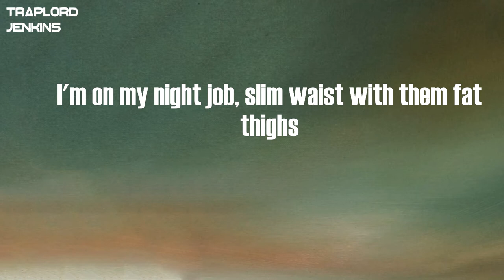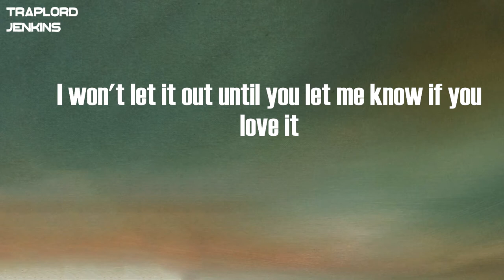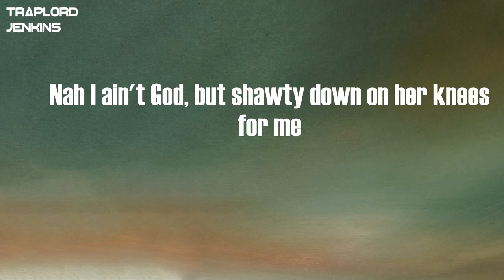Bas - Night Job (Lyrics)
Lyrics  Bas - Night Job:
I'm on my night job, my niggas riding my city understand us
See a hundred bandits, each put a hundred bands up
They can't call us bandits no more
Same hood, same corner store
But them same old hoes ain't wearing panties no more
I'm on my night job, slim waist with them fat thighs
Never been baptized, but she soak me all in her holy water
I'm one of five, she the only daughter
She ain't used to sharing, I ain't used to caring
Let's play truth or dare
Cause lately my lifestyle's like dynamite
I'ma go lights out like dynamite
Smoke one, that I might
I'm on my night job, always knew how to play these cards of mine
Fuck rap, we seen harder times
Jump back like Vinny Carter prime
I'm on mine
I won't let it out until you let me know if you love it
Aye baby, I'ma take it low
I'm on my night job, y'all niggas jivin', I'm back up in position
Earnhardt, I'ma catch some nigga slippin'
Burn hard on a track and get to whippin'
I'm on my night job, why is it always blacks that get detention?
For my nigga with the pass to get the flip in
Boy that trap is a accurate description
I'm on my night job, finally got Bassy off the corner
'010 niggas thought he was a gonner
He ducked shots, now it's "Bas we gotta phone her"
I'm on my night job, flew the posse out to Rome and
Won't tell you 'bout no Basquiats don't want 'em
Nigga word to Selassie, I'm zonin'
I'm on my night job
Got old niggas tryna bite cause they can't capture
The feeling from days 'fore the game passed 'em
Niggas out here lookin' like a bunch of Dame Dash's
Nicorette, that's patchwork
That ain't better than your last work
Cigarette, let the ash burn
Omen said don't worry 'bout the last word
I'ma hit the gas swerve on 'em, Skrrr
Too high to riot, that's my best excuse for being lazy
Being an artist, that's the best excuse for being crazy
I've been so infatuated, went to Clark and graduated
Now she on my face time and my nigga she just masturbated
Fuck a album release party, I'm out in the streets shawty
How many rappers I killed, counted at least 40
Nah I ain't God, but shawty down on her knees for me
I'm horny like that Coltrane album
A Love Supreme, that's cold fame album
Lately I've been dancing like a Soul train album
Lately silly making songs bout how they hate me
They've been loving me this whole time
My only adversary was my own mind
Killed my ego now I'm snappin' like it's '09
With a gold mine of inspiration for y'all
Fuck your co-sign, that nigga can't fuck with Cole neither
Don't ask for a feature, We bring a whole liter of Ether to eat ya
We gotta eat for niggas, keep reachin'
If these bullets was heat seeking they wouldn't even reach you niggas
I'm on mine